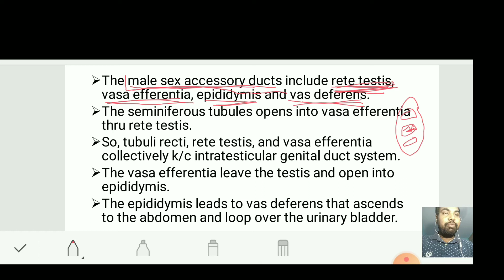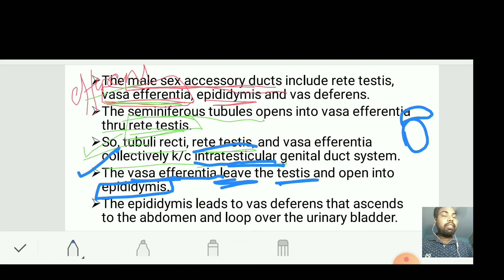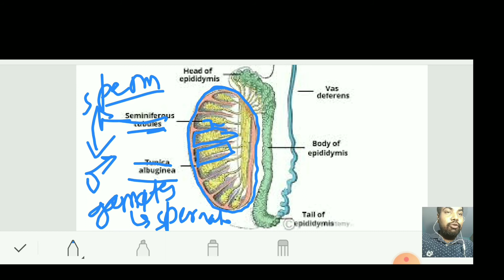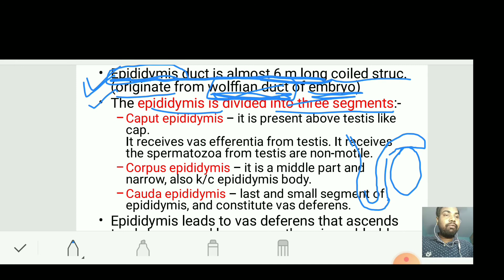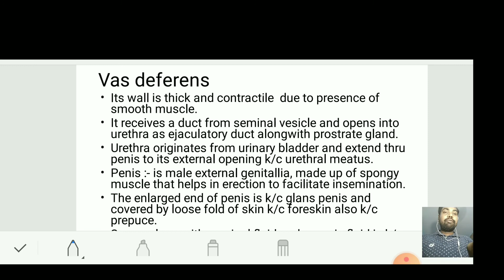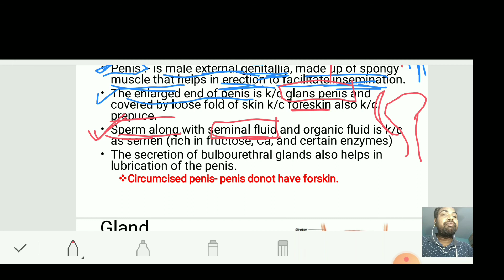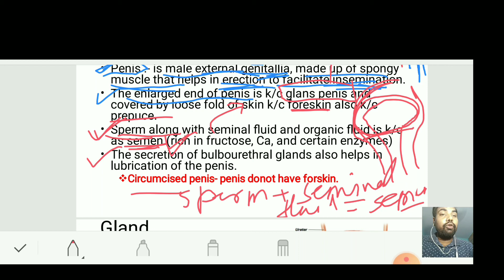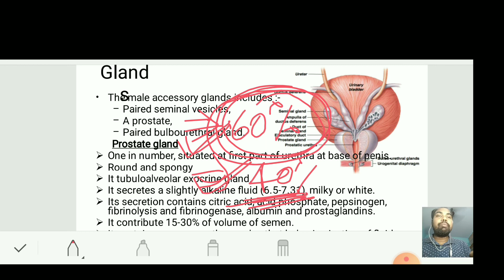Human reproduction: lecture 3: Male sex accessory ducts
CBSE Class 12 Biology, Human Reproduction with explanation which is very interesting and easy to understand way. Today's lecture describe about the male sexual accessory ducts.